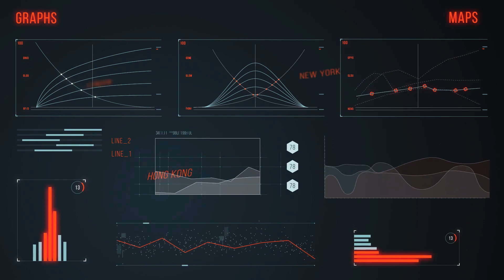Whippet Race Bike Offroad Uphill Downhill 1.84km -GTA V